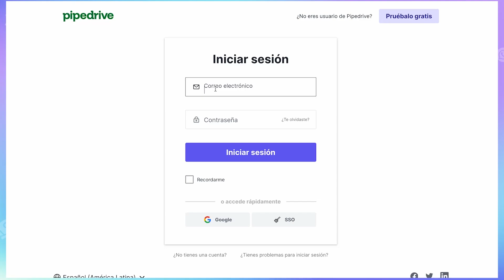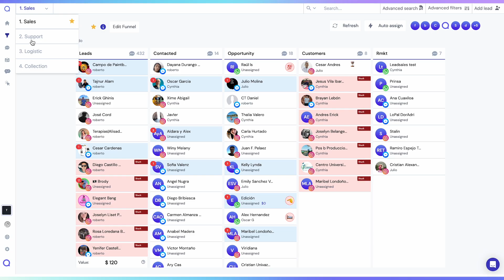Cómo Usar WhatsApp con Pipedrive 🤖 | Guía Rápida 2024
¡No te limites a gestionar tus ventas únicamente desde WhatsApp Business!

Seamos sinceros: en la actualidad, contar solo con WhatsApp Business para impulsar tus ventas no es suficiente.

Sí, puede funcionar bien cuando tienes un equipo pequeño.

¿Pero qué ocurre cuando tus ventas y tu base de clientes crecen?

Puede convertirse en un verdadero caos.

Por eso, hoy te vamos a mostrar cómo puedes usar WhatsApp Business con Pipedrive, una herramienta que te ayudará a automatizar tus procesos de venta y manejar a tus prospectos.

Contenido 👇🏻
0:00 - 0:38 | Introducción
0:38 - 1:37 | ¿Cómo puedes utilizarlo con WhatsApp?
1:37 - 2:15 | La más sencilla forma de integrar tu WhatsApp Business
2:15 - 2:20 | Cierre

¡Déjanos tus comentarios y comparte tu experiencia con nosotros!